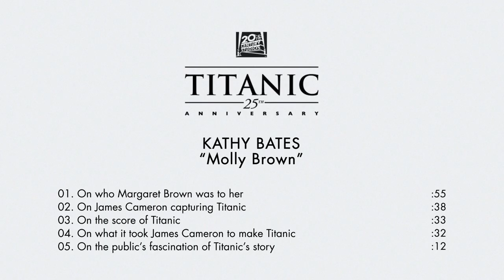Titanic - itw Kathy Bates (Official Video)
“ Some stories are timeless. In celebration of the 25th anniversary, please join us in experiencing Titanic in remastered 4K 3D. Opening February 10th in theaters. “ – James Cameron

On the occasion of its 25th anniversary and a few days before Valentine's Day, James Cameron's masterpiece Titanic is back in theaters in a restored 3D HDR and HFR version. This will offer an outstanding image and sound quality to the spectators and will allow them to rediscover as never before - and on the big screen - the mythical couple formed by Rose and Jack. Symbol of the transgression of forbidden love (everything separates our heroes, except their youth and their unwavering affection), Ttianic is one of those rare films that you can watch over and over again without ever getting tired of it...

Titanic is the film of all superlatives:
- The film remains number 1 in France in terms of admissions, with 21.77 million viewers.
- The film is number 3 in the world box office of all time, with more than 2.2 billion dollars in revenue.
- the film remains, along with Ben-Hur, the most awarded film at the Oscars, winning a total of 11 statuettes.
- The film's soundtrack, composed by James Horner, is the best-selling film score of all time.
- For the purposes of filming, an almost life-size model of the liner was built.

Paramount Pictures and 20th Century Studios present a Lightstorm Entertainment production
Titanic, directed by James Cameron, produced by James Cameron and Jon Landau. Ttianic includes in its cast Leonardo DiCaprio (Jack Dawson), Kate Winslet (Rose DeWitt), Billy Zane (Cal Hockley), Kathy Bates (Molly Brown), Bill Paxton (Brock Lovett), Gloria Stuart (Elderly Rose), Frances Fisher (Ruth DeWitt), Bernard Hill (Captain Edward J. Smith), Danny Nucci (Fabrizio de Rossi) and Victor Garber (Thomas Andrews).

The film has James Cameron as screenwriter, Russell Carpenter as director of photography, Peter Lamont as set designer, Deborah Lynn Scott as costume designer, Conrad Buff, James Cameron & Richard A. Harris as chief editors and James Horner as composer. The closing credits song performed by Celine Dion, "My Heart Will Go On," is one of the best-selling singles in the world.

Synopsis:
Southampton, April 10, 1912. The Titanic, the world's largest and most modern ocean liner, renowned for its unsinkability, sets sail on its maiden voyage. Four days later, it hits an iceberg. On board, a poor artist and a middle-class woman fall in love.

Titanic
Written and directed by James Cameron
Produced by James Cameron, Jon Landau
Starring  Leonardo DiCaprio, Kate Winslet, Billy Zane, Kathy Bates, Frances Fisher, Bernard Hill, Jonathan Hyde, Danny Nucci, David Warner, Bill Paxton
Edited by Conrad Buff, James Cameron, Richard A. Harris
Production companies : Paramount Pictures, 20th Century Fox, Lightstorm Entertainment
Distributed by Paramount Pictures (North America) 20th Century Studios (International)
Release dates : December 19, 1997 (United States), January 7, 1998 (France)